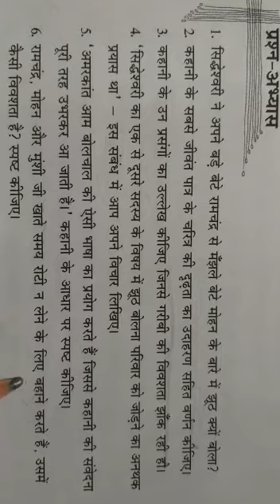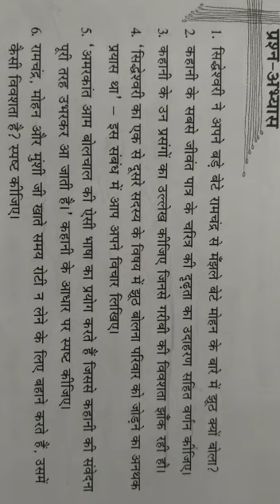कक्षा ग्यारहवीं (ऐच्छिक) दोपहर का भोजन प्रश्नोत्तर संध्या पांवर।